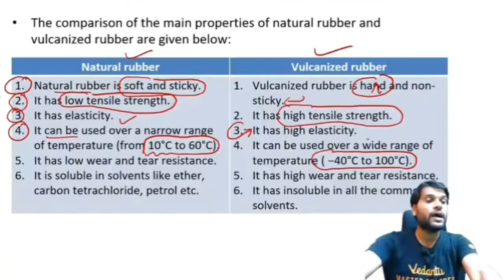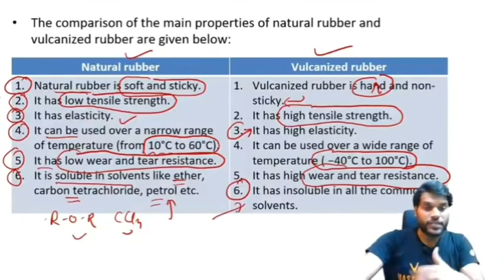Difference between Natural and Vulcanized Rubber | Arvind Arora